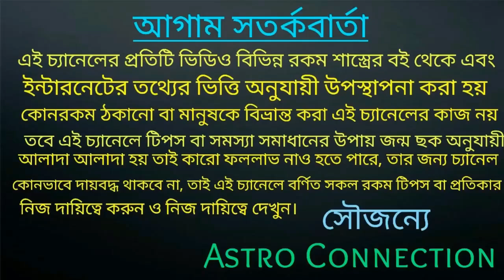Eid পরে 9 রাশি সোনার কপাল হতে চলেছে!!!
যারা অনলাইনে আমার কাছে কল করতে চান অর্থাৎ জন্মছক বিচার করাতে চান তারা নিচে দেওয়া হোয়াটসঅ্যাপ নাম্বারে যোগাযোগ করুন।